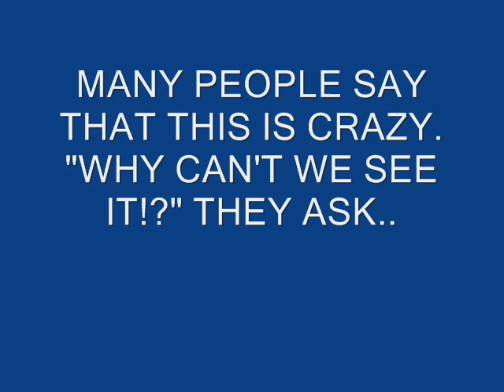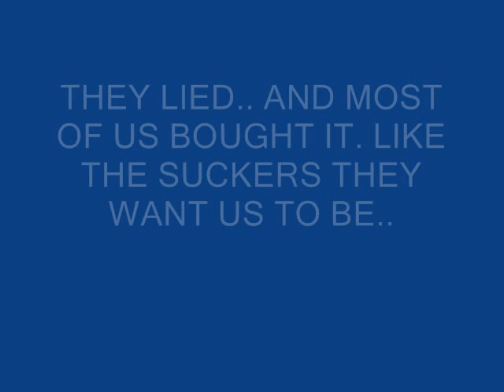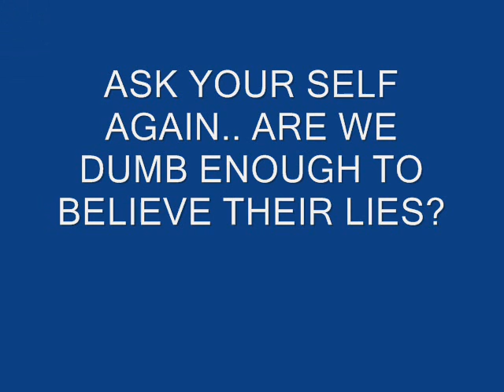NIBIRU: About NASA's comet "Elenin"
This is a video I made about my research findings on Nibiru, or NASA'S comet "Elenin". I have studied this extensively and worked very hard on putting it all together, so I want you all to enjoy it. Feel free to download it. Special thanks to my most excellent friends TheAnonymousNetworkx and JoeTheAthiest86. Thank you both for the support. Peace @MrNolanface2